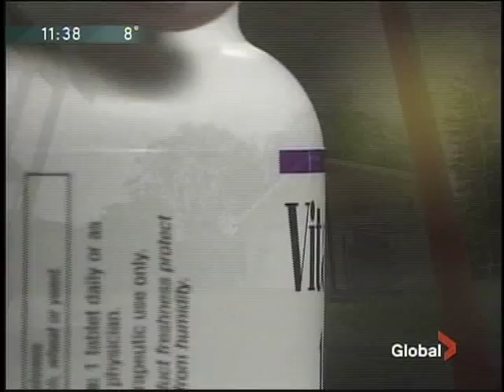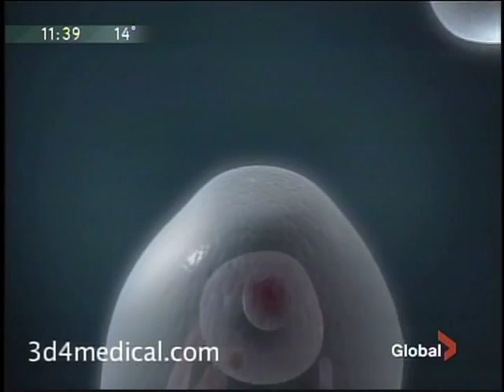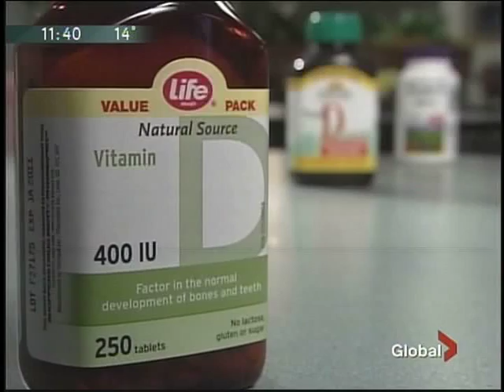Study Shows Vitamin D can prevent and fix type 1 diabetes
Global News covers the study that shows that Vitamin D has been shown to prevent and even correct type 1 Diabetes.